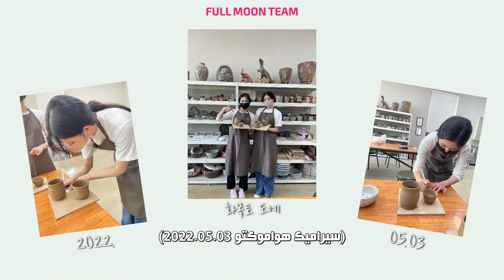[TRI.BE View-log] Beanie and Song's Icheon Craft Workshop (Filming&Editing by HyunBin) - Arabic Sub